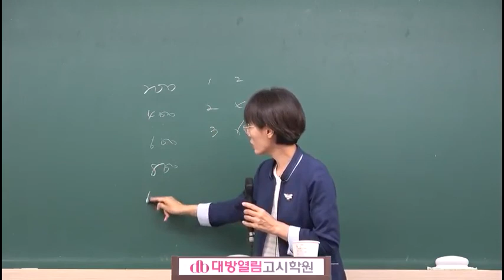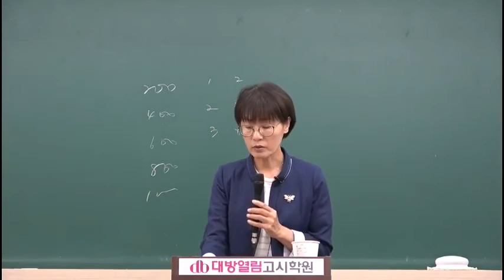제61회 간호사국가고시 대비 선행학습반 보건의약관계법규 5강